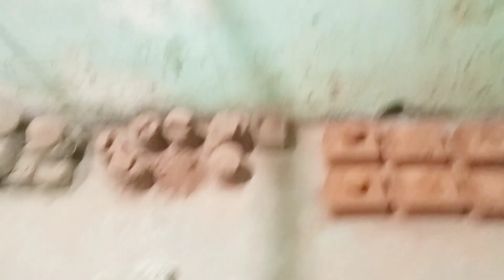Tutorial bnana tha mama ny pahly hi shapes bna di😂😂😂fully enjoyed